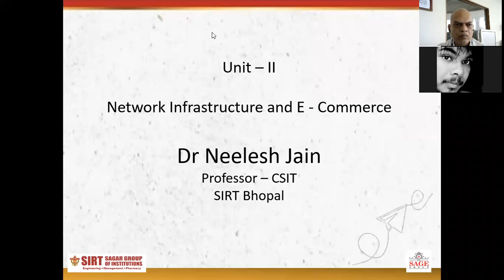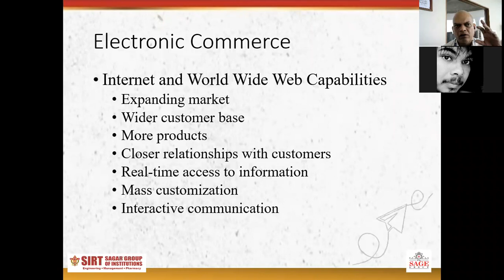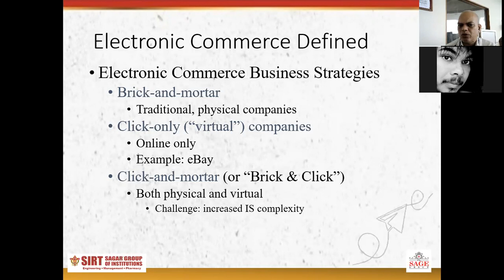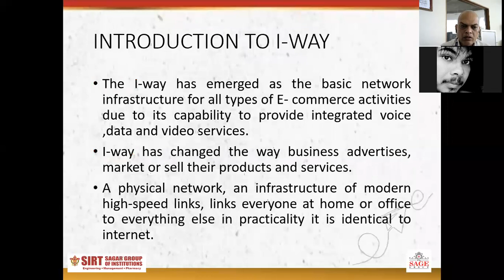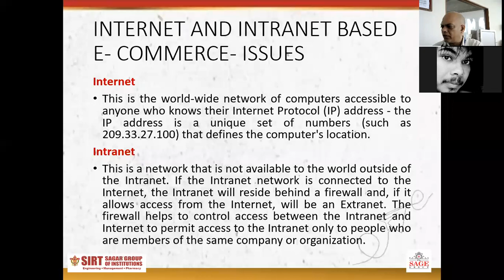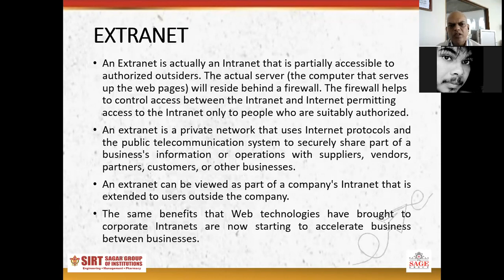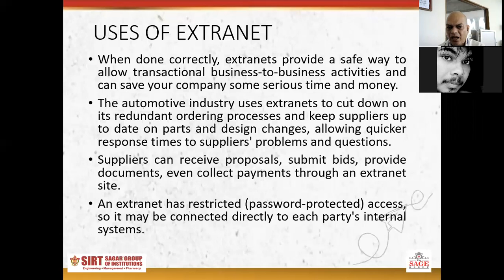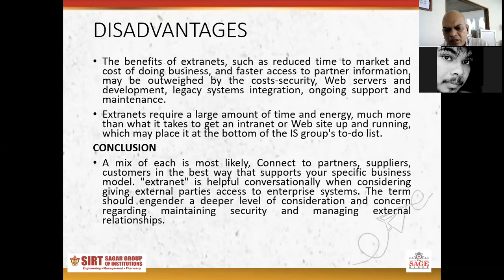E-Commerce : Internet , Intranet and Extranet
Unit 2 as per the RGPV syllabus explained here.